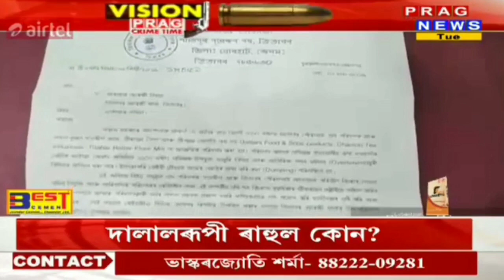Vision prag প্ৰতিবেদন দুই